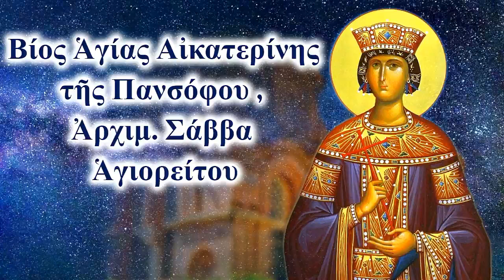Βίος Ἁγίας Αἰκατερίνης τῆς Πανσόφου, Ἀρχιμ. Σάββα Ἁγιορείτου